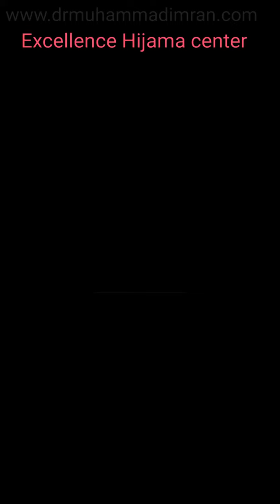Today Hijama for Low back pain